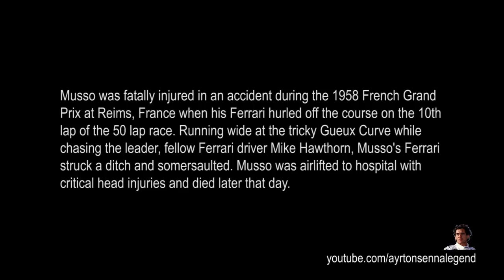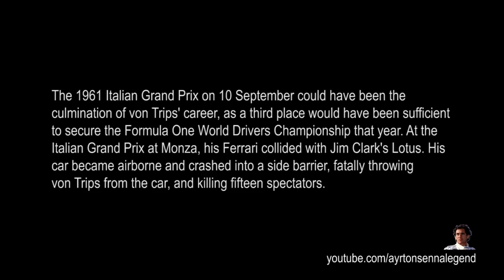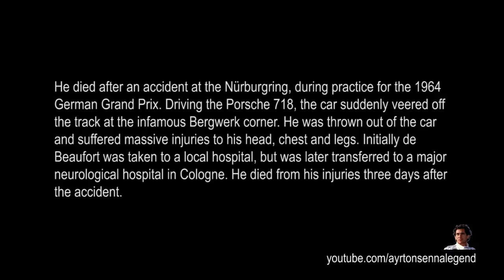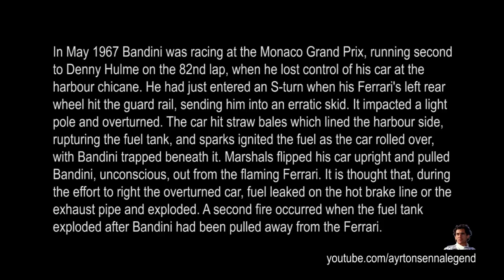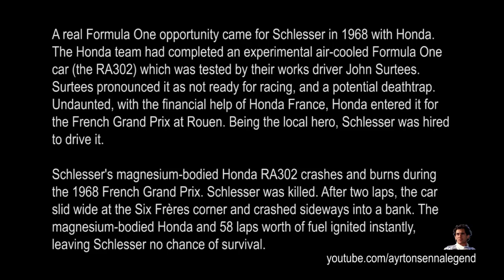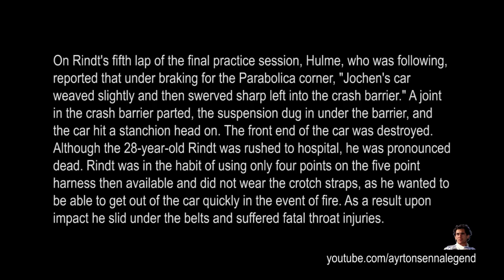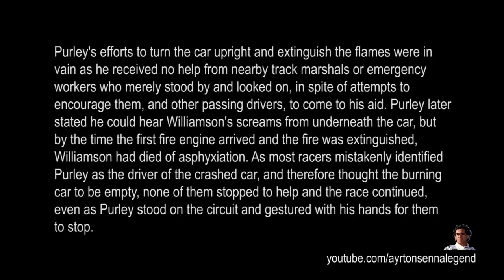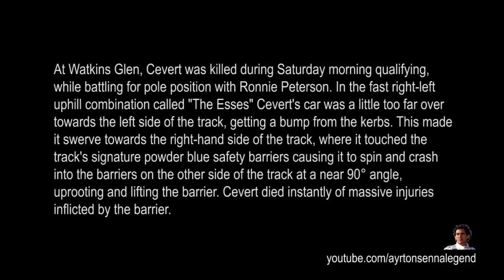Passion and Death in Formula One [ First Part ]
NOTICE:
Sorry! But you have to stop the video to read the texts, otherwise the video would be too long. Thanks.

WARNING!! This video contains strong images that may shock sensitive people.

The description of accidents are based on links from wikipedia. Sorry for any inaccuracies they may contain.

Onofre Marimón

Luigi Musso

Peter Collins

Stuart Lewis-Evans

Chris Bristow

Alan Stacey

Wolfgang von Trips

Ricardo Rodriguez

Carel Godin de Beaufort

John Taylor

Lorenzo Bandini

Bob Anderson

Joseph Schlesser

Piers Courage

Jochen Rindt

Roger Williamson

François Cevert

Peter Revson

Helmut Koinigg

Mark Donohue

Tom Pryce

Ronnie Peterson

Patrick Depailler

Gilles Villeneuve

Ricardo Paletti

Elio de Angelis

Roland Ratzenberger

Ayrton Senna

Jules Bianchi